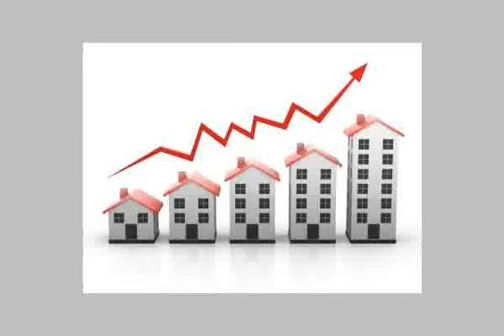Pioneer Village 67 k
Pioneer Village Chalets for sale - طريق الإسكندرية - مرسى مطروح, مركز الحمام, مطروح, مصر - Egypt Real Estate |    North Coast |        Villas For Sale